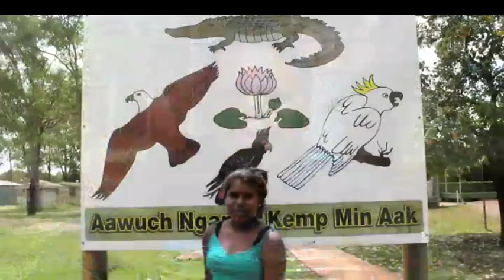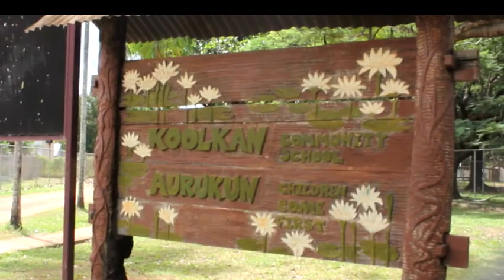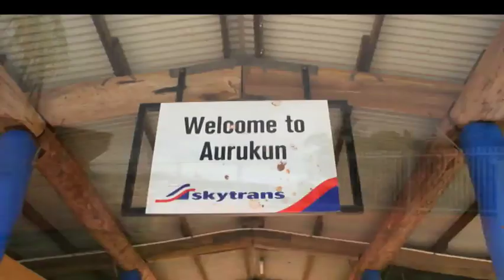Our Town Aurukun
Curtis Yunkaporta, Zarhni Hudson, John Blowhard, Rhianna Poonkamelya and Suzette Pootchemunka, show us their town. Although a small town, it holds the lives of many people, all of whom have a strong connection to the land and their culture.

"My name is Curtis Yunkaporta, and I would like to show you our town Aurukun in far north Queensland. Hope you like it"